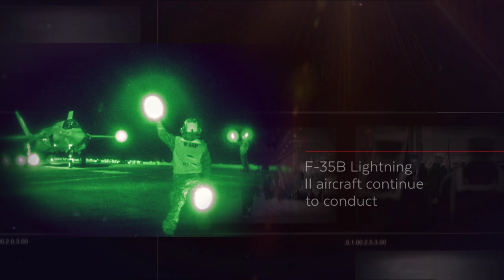U.S. Navy Week-In-Review Jan. 19-25, 2019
This week's lineup includes F-35B flight operations aboard USS Wasp, the USS John C. Stennis Carrier Strike Group transiting the Strait of Hormuz, and so much more. Don't miss a beat with the latest U.S. Navy week-in-review!